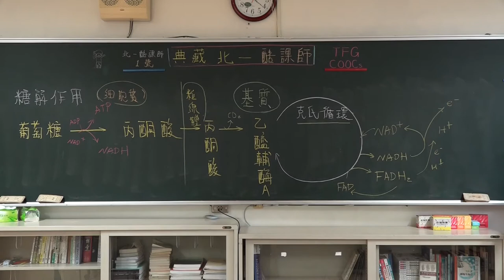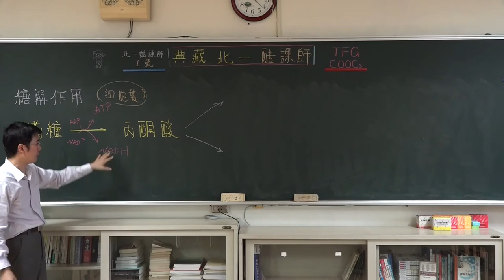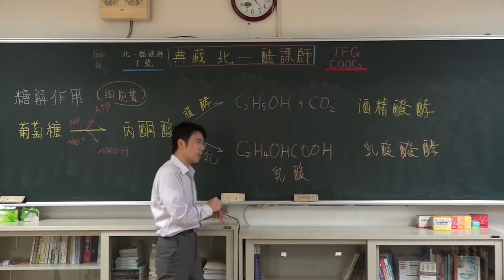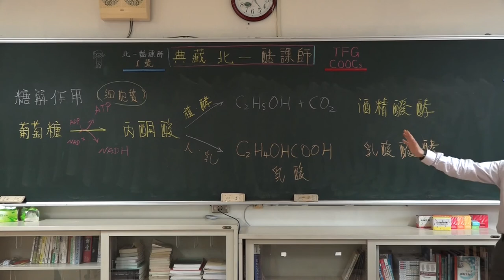無氧呼吸 -醱酵作用 -酒精醱酵 -乳酸醱酵 產-生多少ATP-108課綱-生物(高一生物-生物全-基礎生物-必修生物)-選修生物 I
細胞
細胞與能量
跨版本(南一  翰林  康熹  三民   全華  泰宇)

有些書特別是新課綱的課本
把無氧呼吸和醱酵作用分開了

他們認為無氧呼吸可以產生和有氧呼吸一樣多的ATP
反應的過程也幾乎相同
只是最後的電子接收者不是氧

我在這段影片裡採用比較傳統簡單的說法
無氧呼吸就是指醱酵作用

硬派的講述
老派的填鴨
紮實的知識
沒有翻轉
沒用電腦
沒開單槍